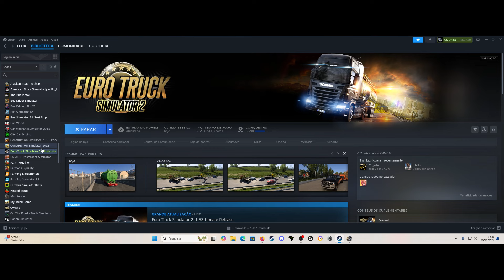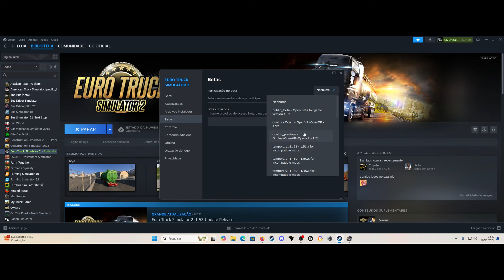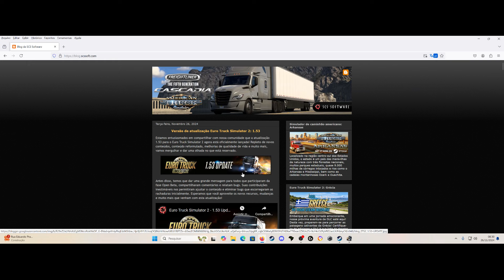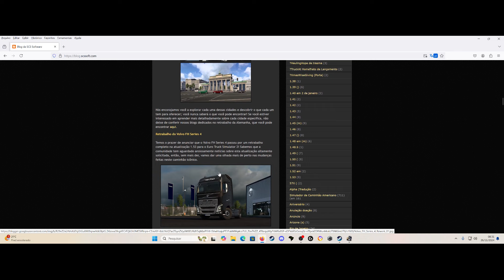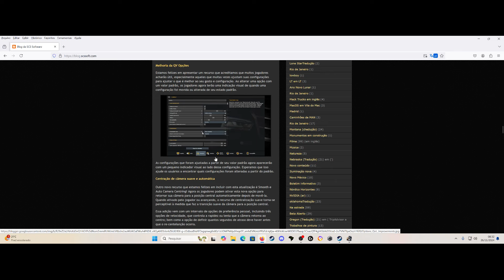Saiu Atualização Euro Truck Simulator 2 1.53 Oficial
Salve meus amigos Seja Bem Vindos Ao Canal trago neste video informações  que talvez vc n saiba do nosso Ets2 confere aqui no video Saiu Atualização Euro Truck Simulator 2 1.53 Oficial.
 Se ainda não é meu inscrito convido você a se inscrever aqui no Canal
Claudio Gamer Oficial ..E vem fazer parte da Família.
Caso Queria ajudar o Canal Claudio Gamer Oficial com 1 real acredite faz a diferença

Download Mapa Pé Na Estrada Free Ets2 1.53 Mapa Super Leve Tutorial de Ativação e Instalação

Mods Que Uso Em Todos Videos e Lives

Tutoriais Que Podem Ajudar Caso Precise